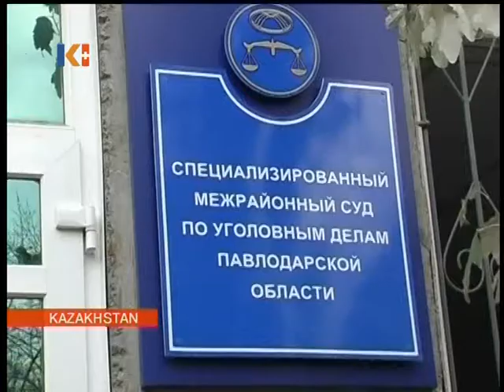Kazakhstan News 02 November 2010 II